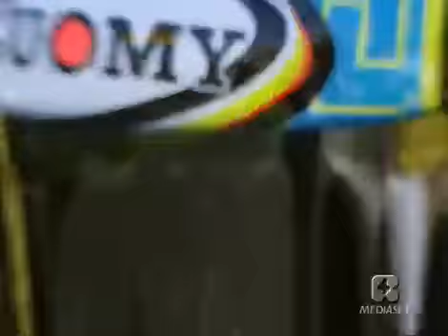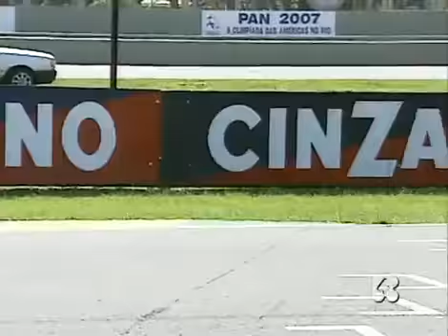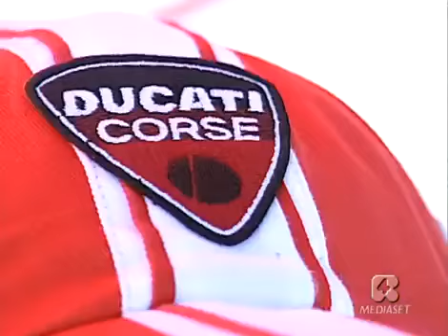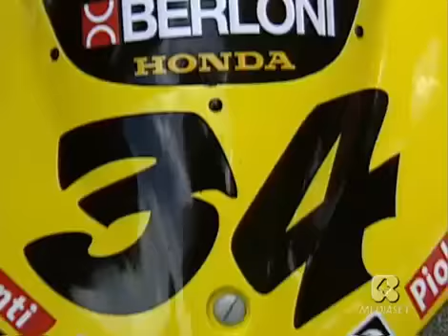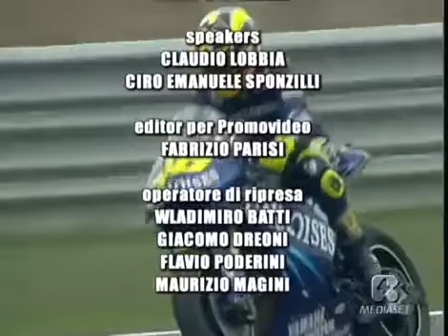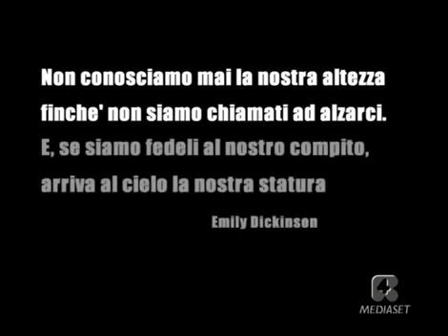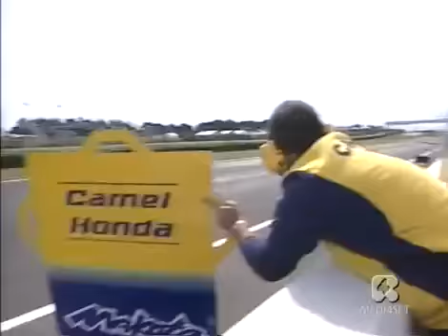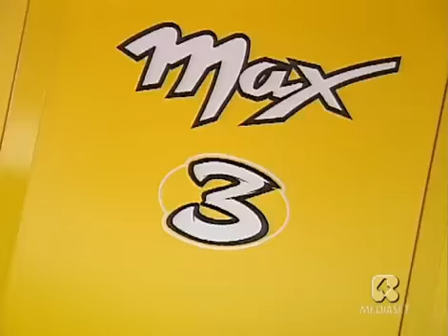record Valentino Rossi Il Sesto Senso Storie di Sport